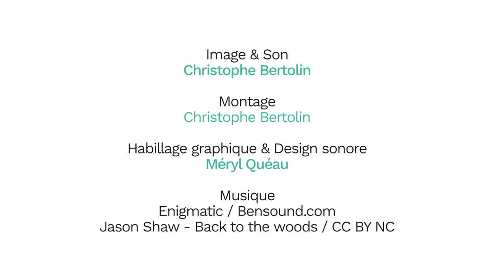Changement climatique : Le rôle de l’action extérieure des collectivités locales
L’action extérieure des collectivités locales contribue à l'effort collectif sur les questions les plus urgentes pour les pays du Sud.
Les COP21, COP22 en leur faisant prendre conscience de leur pouvoir, ont permis aux villes de s'engager pour le climat.
La lutte contre le changement climatique constitue également un potentiel de développement économique au Sud comme au Nord.
Denis Dangaix, chef de projet à l'ARENE Île-de-France.